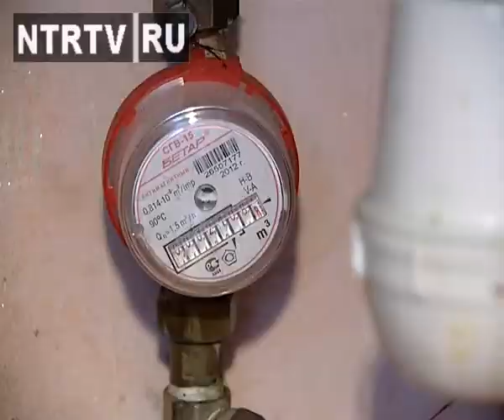Чем грозит отсутствие счётчиков